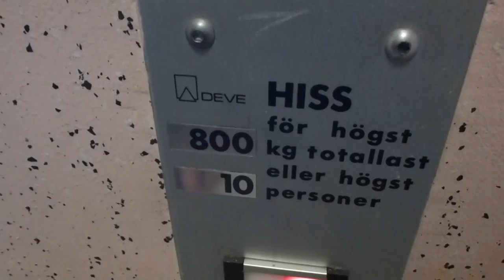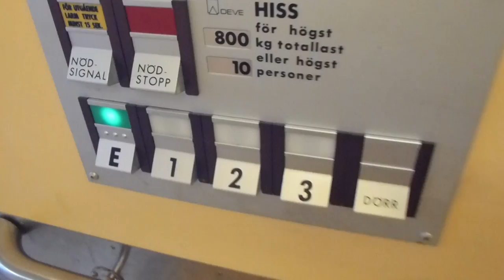DEVE Elevator @ Torggatan 7, Ockelbo